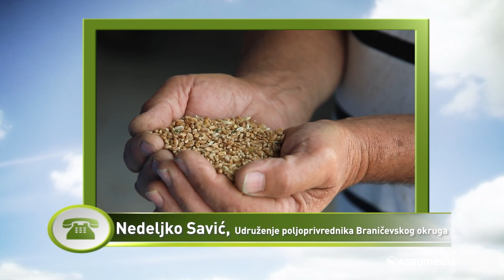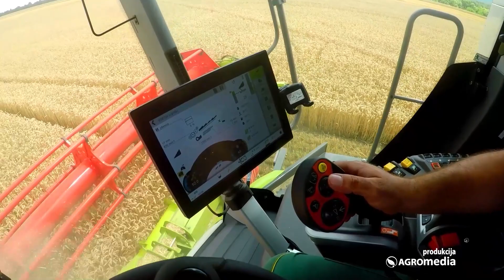RATARI NEZADOVOLJNI - Ko UTIČE na Formiranje Cene Pšenice?